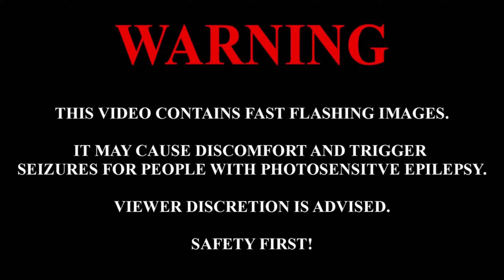Eidola - Who Of You Will Persevere? | 94,82% | 2 Miss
Was on a short trip for the past couple days, so I haven't played anymore.

LINKS

OTHER INFO

PC specs:
GPU: RTX 2070 SUPER
CPU: i5 13600KF
CPU Cooler: NH-D15
RAM: DDR4 2x16GB 3200MHz
PSU: 850W Gold Modular
Motherboard: N5 Z690 DDR4
Storage: 2x1TB m.2 SSDs
Case: H5 Flow

Software used:
Recording: OBS Studio
Video editing: Shotcut
Thumbnail: GIMP